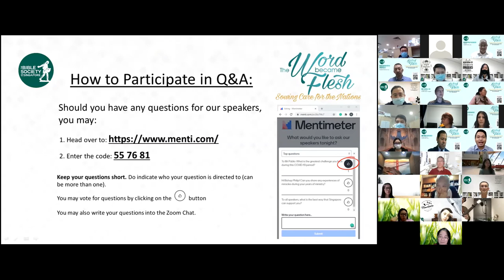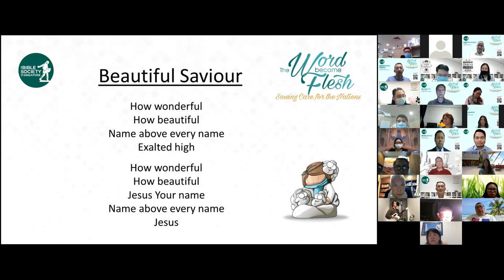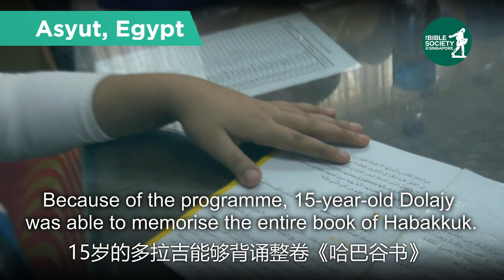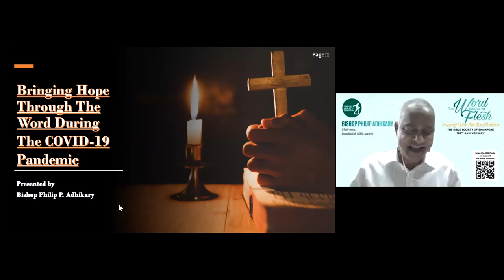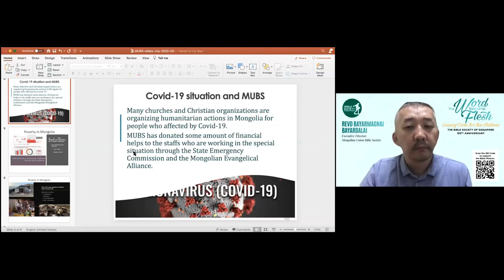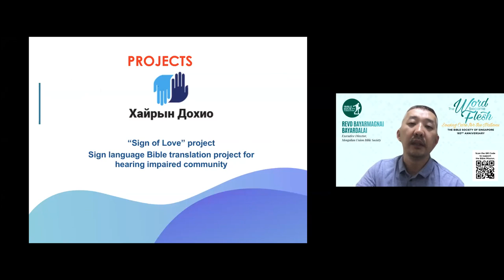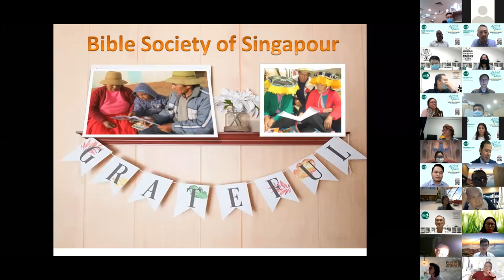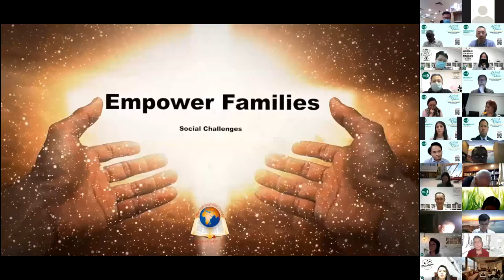Virtual: A Multitude of Nations, One Bible Mission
Ever wondered what the Bible Mission is about? Interested to know how The Bible Society of Singapore has been working with Bible Societies all over the world to bring God's Word to the nations? Join us for a session with leaders of Bible Societies from Israel, Bangladesh, Mongolia, and Peru and hear about their experiences and challenges in their mission fields amidst COVID-19.

This is a unique opportunity for individuals and groups keen on being part of the Bible Mission to network with like-minded people and learn more about overseas holistic missions.

We still have 2 more upcoming sessions as part of our virtual series which you may join! Admission is FREE!!

• Language Tracks (Wednesday, 8 July, 8–9.30pm)
疫情时期的中国教会和华文事工
The Church in China and Chinese Ministry Amidst Adversity

• Language Tracks (Thursday, 9 July, 8–9.30pm)
Caring for the Indian Churches and Guest Workers Amidst Adversity with the Alliance of Indian Ministries and the Alliance of Guest Workers Outreach